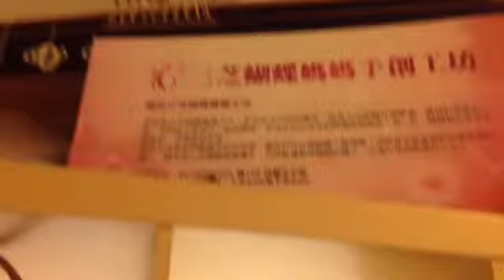三芝區二號倉庫